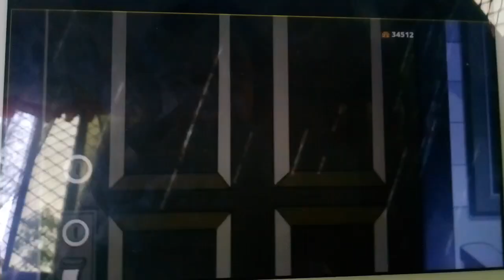BACK IN THE HUMAN REALM?!?!|| THE OWL HOUSE || KING'S TIDE || SPOILERS